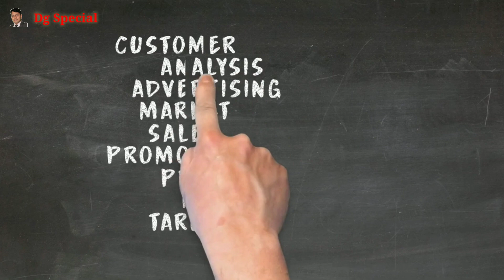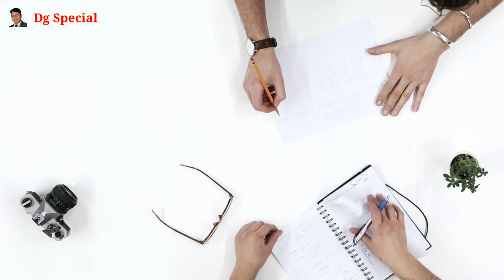दूसरों की सफलता से अपनी सफलता | Network Marketing| Direct Selling | Hindi Video | By Dg Special